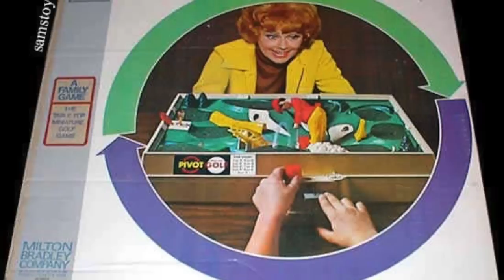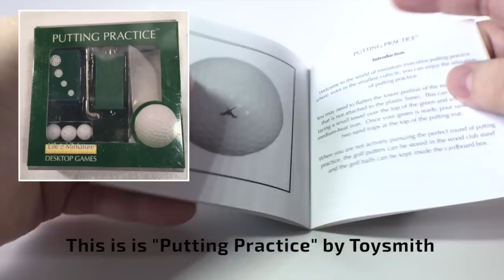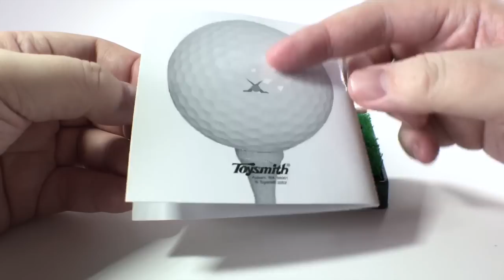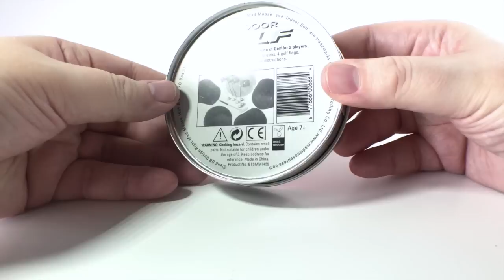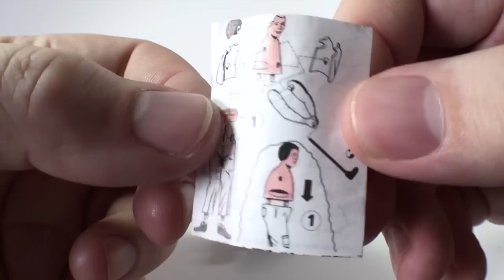WORKING MINIATURE GOLF GAMES!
FORE!!!...

Well actually, its FIVE amazing working miniature golf tabletop games on display here at the Museum! Join The Curator as he showcases The Museum's collection of tiny working tabletop golf games - all in miniature and all REALLY WORK!

He shows all kinds of games, from detailed recreations complete with grassy greens, flags and sand traps, right down to the teeniest of tiny Crazy Golf games!

So get your garish golfing clothes on, jump in our Golf Cart, and take a ride through an amazing miniature world of tiny golf games!